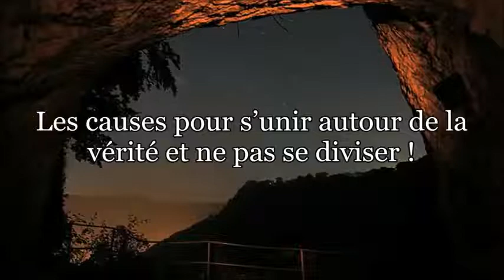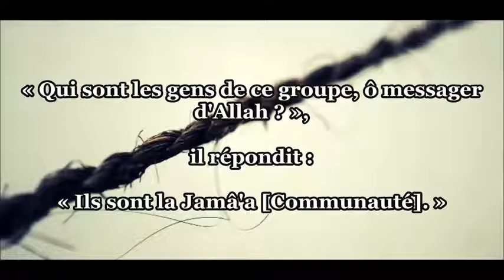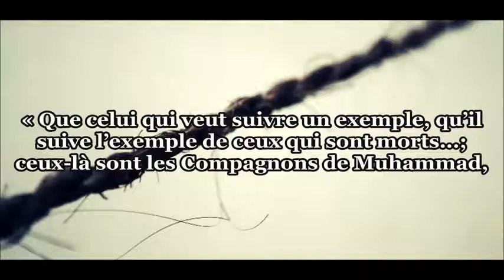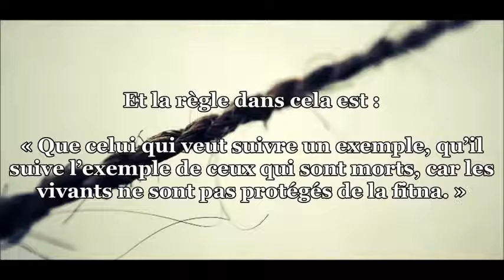Les causes pour s'unir autour de la vérité et ne pas se diviser - Shaykh Mouhammad al Madkhali